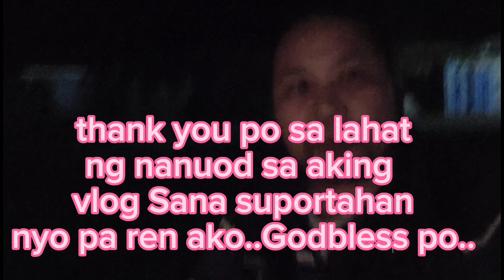ang aking mga trabaho d2 sa korea....Laban lng Para sa pamilya....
ang aking mga gawain d2 sa aking trabaho Laban lang Para sa pamilya...